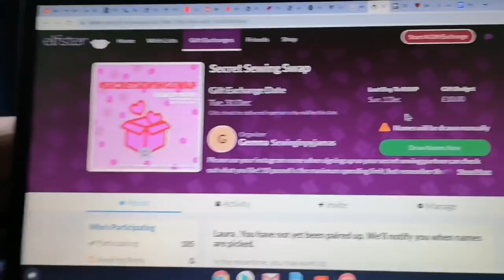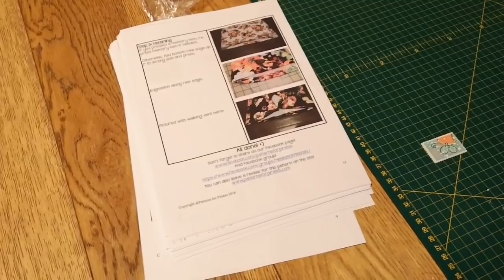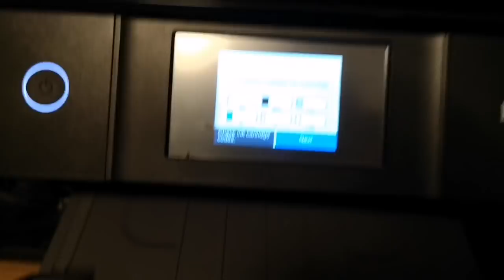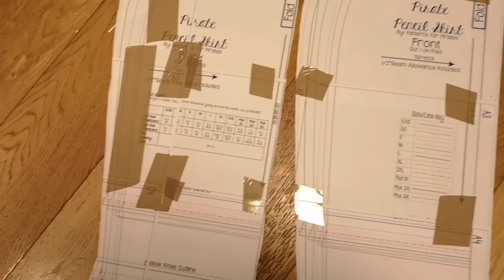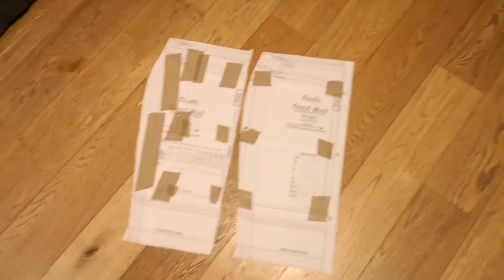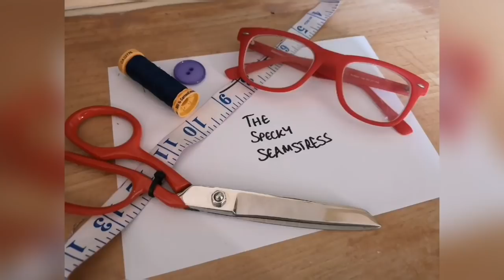Sew This Is Vlogmas! Day 1 - The Specky Seamstress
Sew This Is Vlogmas

Welcome to the seasonal sewing vlog tour hosted by Laura at The Specky Seamstress.

We've got a whole host of wonderful sewing vloggers who will be taking you through what they are up to in the run up to seasonal festivities.  Vloggers will film a daily vlog style video one day and post it the next day. Due to the international nature of this vlog tour, please bear in mind timezones will have an impact on when videos are posted.  Each day the vlogger will remind you who to check out next!

So get yourself comfortable, cosy up with a drink and enjoy a daily installment of seasonal sewing goodness!

For many of us involved, this will be the first time we've done the daily vlogging style so bear with us and enjoy the ride!

I'll do an intro at the start of the month and am really excited to join you on Christmas Day for a round up of the tour!